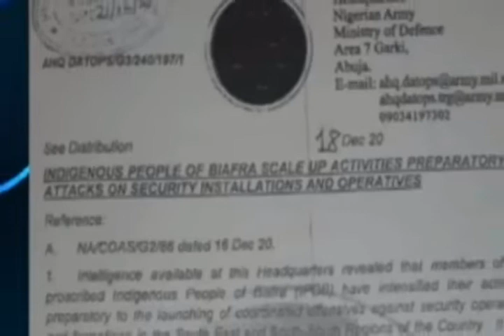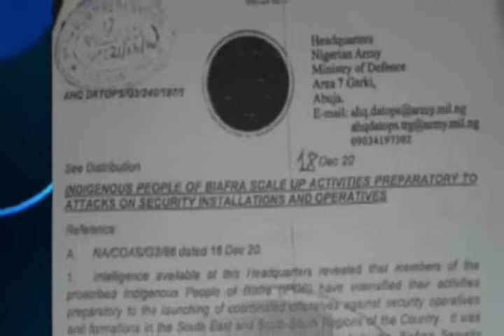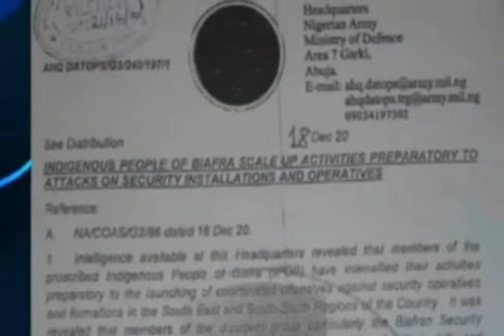Biafra:South-East governors playing politics with the life of their people,as ESN has come to stay